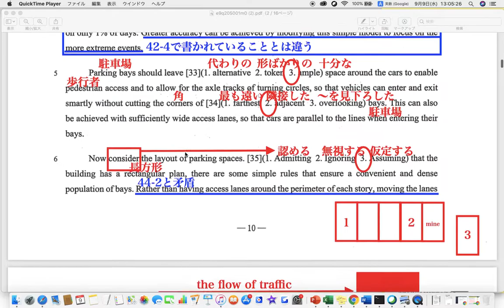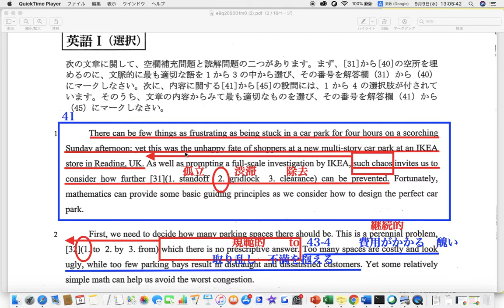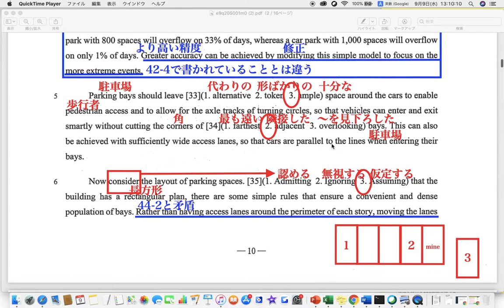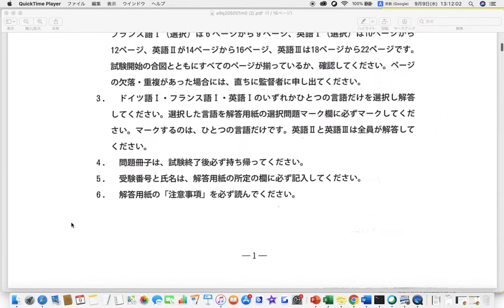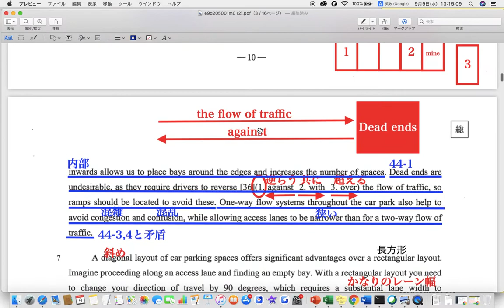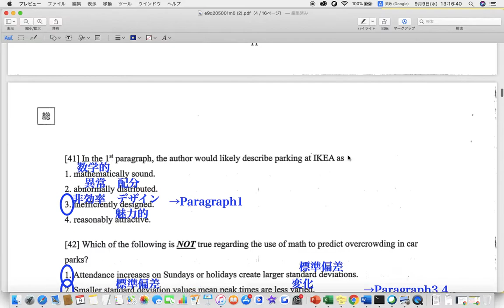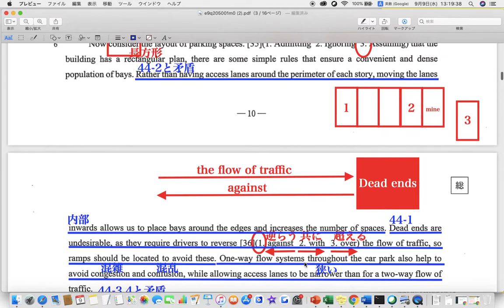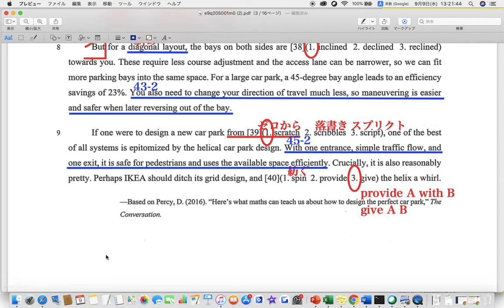慶應SFC 総合政策学部 2020年 英語 大問1 内容四択 徹底解説